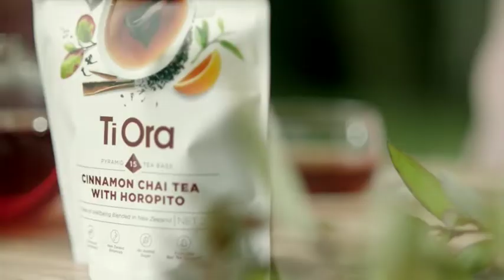Producer: Fleur Swarbrick | TI ORA HOROPITO 15